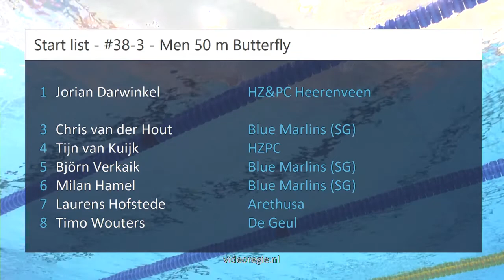#38-3 - Men 50 m Butterfly - ONK kb Den Haag | Zwemmen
ONK kb Den Haag - #38-3 - Men 50 m Butterfly